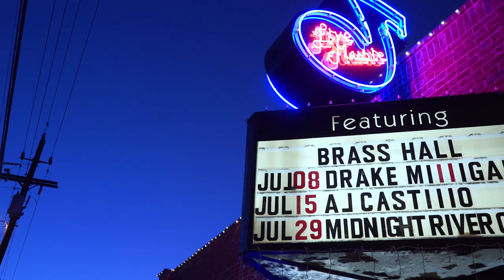Drake Milligan x Brass Hall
► Brass Hall ~ The Premiere Live Music Venue in Downtown Marble Falls

Keep up with Brass Hall!

Recap of Drake Milligan in Downtown Marble Falls at Brass Hall